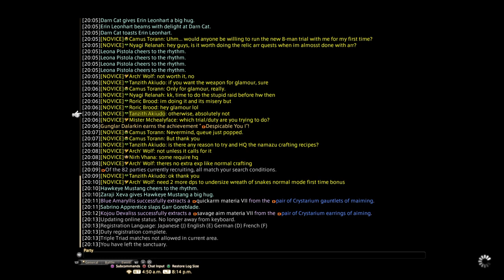FINAL FANTASY XIV_20200901203343